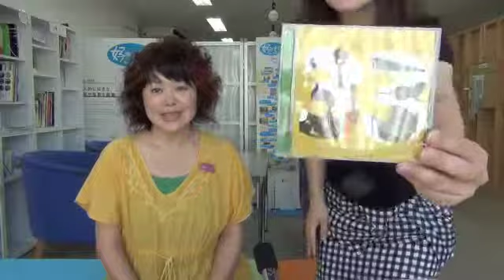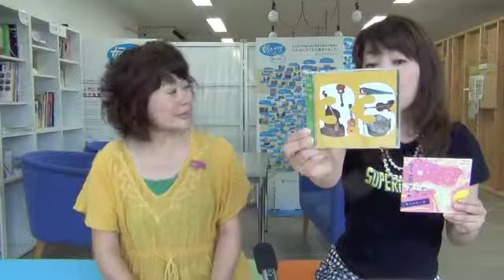札幌人図鑑 カポウさん １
1、永遠の33歳